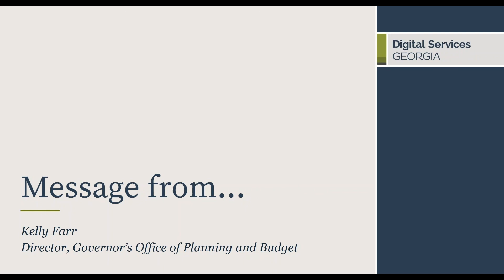GOVTalks 2020: Special Message from Kelly Farr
Kelly Farr is the Director of the Governor's Office of Planning & Budget. He welcomes everyone to the event and stresses the importance for our digital properties to have consistency and serve our users well going forward.